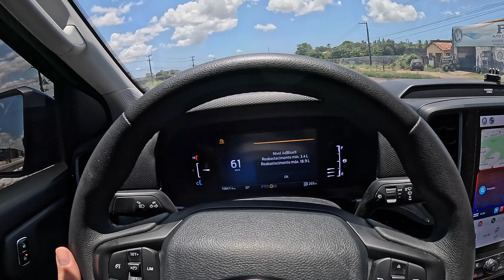RECEBI O PORTA COPOS DA EVEREST, RAPTOR